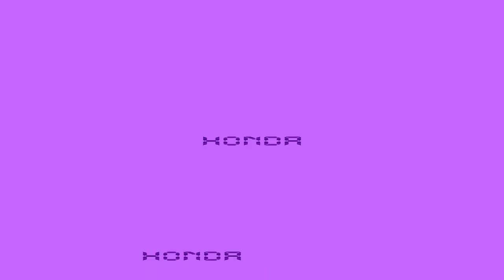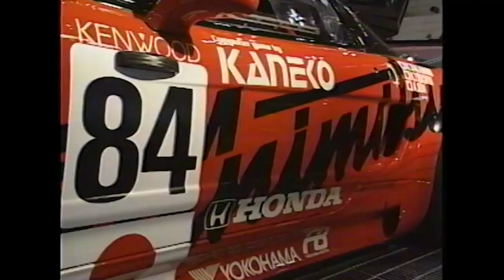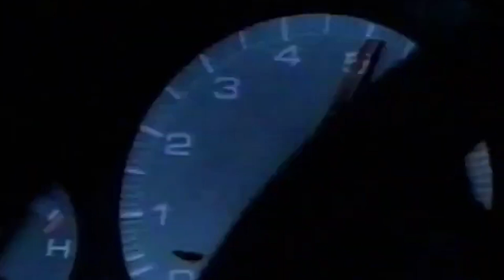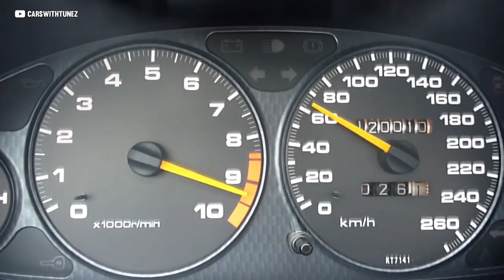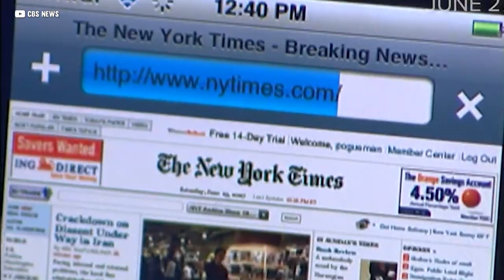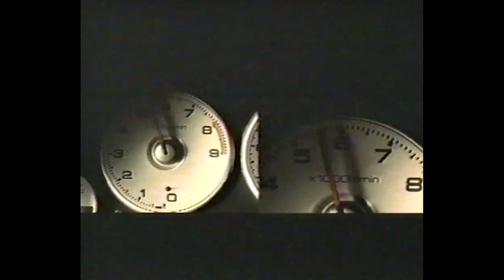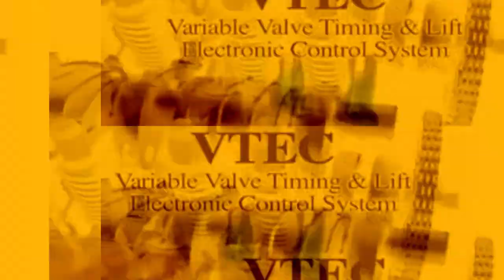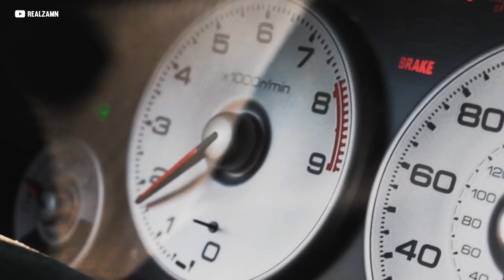A Tale of The Type-R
Get ready to dive into the exhilarating world of high-performance sport compacts with the legendary Integra Type-R! 🏎️💨 Join us as we explore the evolution of this iconic machine, from the classic DC2 to the modern DC5. 📈

🔧 Discover the engineering marvels that make these cars true enthusiast favorites, as we delve into their engines, handling dynamics, and design nuances. 🛠️💥 From VTEC magic to precision-tuned suspensions, each generation brings its own unique driving experience.

📊 Let's break down the specs, dissect the driving feel, and analyze the visual transformations that have kept the Type-R's legacy alive. 📈🔍 Whether you're a die-hard JDM fan or a newcomer to the Type-R scene.

🔊 Get ready to rev your engines and hit that 'Play' button to embark on a thrilling ride through the Integra Type-R's history. Don't miss out on the adrenaline, the heritage, and the sheer driving joy that these cars deliver! 🎬🔥